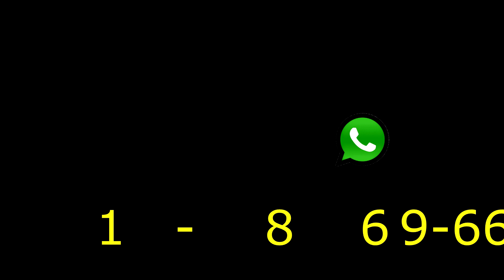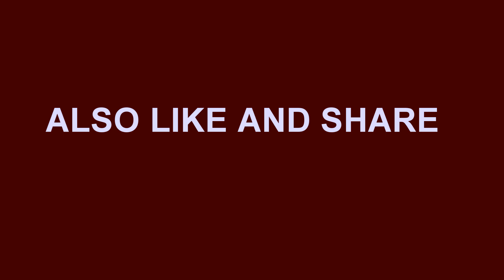UNDISPUTED CHAMPION DANCEHALL MIXTAPE 2020 (Dj Yardy worl Boss)